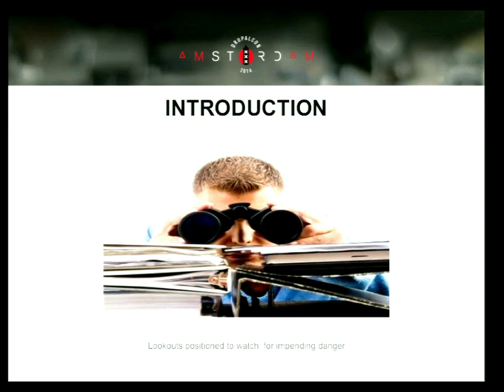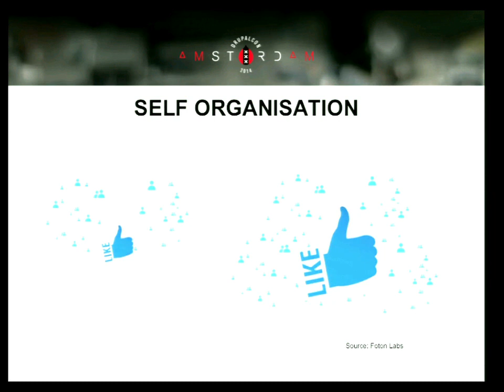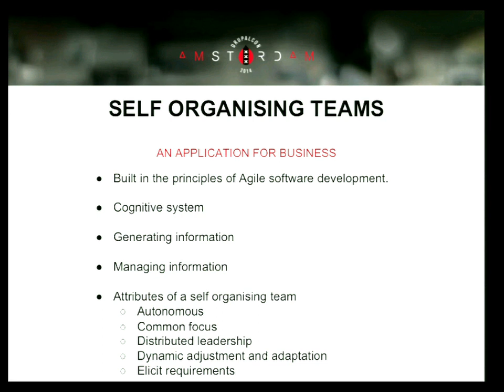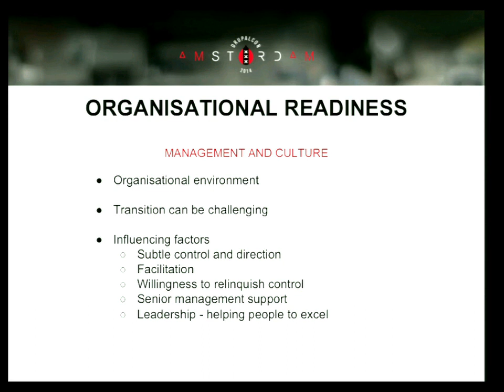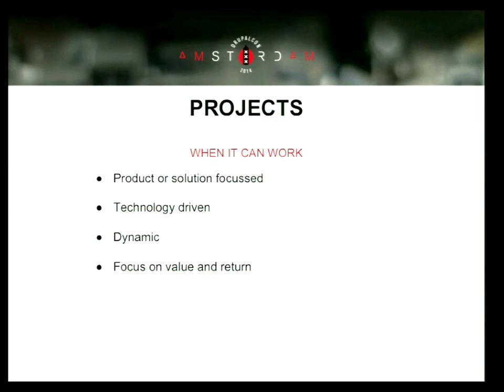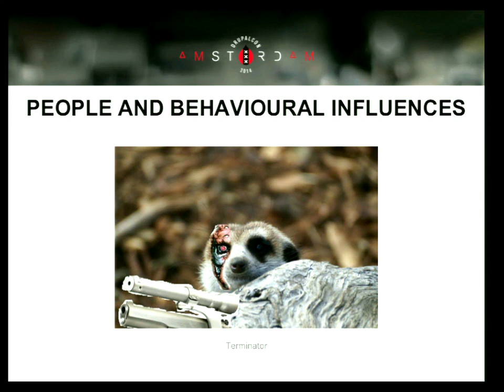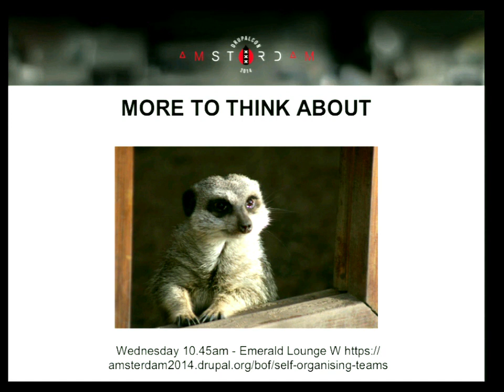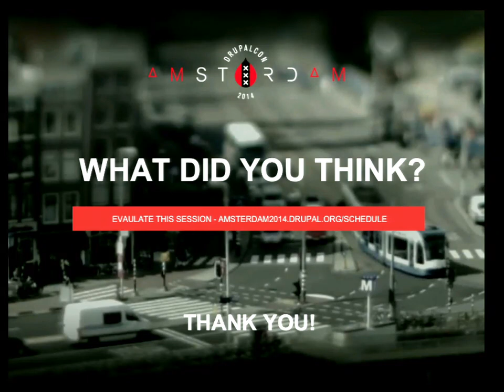DrupalCon Amsterdam 2014: The Myth of the Meerkat: Organising Self-Organising Teams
Speakers: jason.coghlan
Proponents of open source technologies, especially Drupal, have a strong understanding of the collective effort required to achieve a very ambitious goal. We understand the need for shared vision, team collaboration and a strong sense of community. All to support what is essentially a large scale globally distributed self-organising team.

For those of us whose daily work life involves implementing such technologies do we apply a similar approach to our own projects? Is the self-organising team a reality, especially in a commercial or public sector Drupal services environment? If so, how well does self-organisation work in practice and what are the factors that underpin the formation of a successful team?

This session aims to:

Focus on people as individuals and how to balance personality and behaviour for optimal outcomes.
The concept of distributed leadership and project management over command and control.
Define how much process is enough to support but not hinder a successful team.
Look at how commercial realities and the pressure to deliver affect the ability to self organise.
Discuss recruitment methods for creating self-organising teams.
Define the effect of organisational culture on the motivation to self-organise.
Explore if an agile approach combined with a strong self-organising team is the panacea for successful Drupal projects or just a utopian dream.
Entertain with tales of Machiavellian treachery, brutal politics and cute furry animals.
BoF: A follow up discussion to this, and another related session on the Business Track, has been scheduled